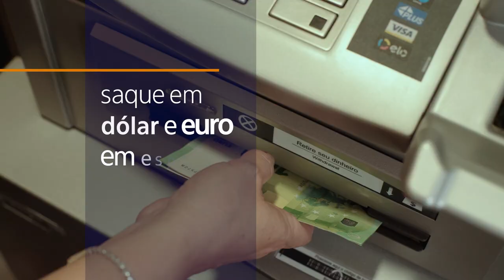O Investment Center agora no Rio: Itaú Personnalité sempre em movimento.